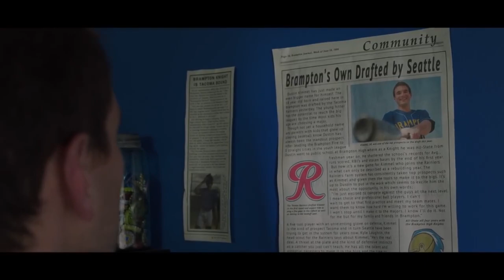BRAMPTON'S OWN Trailer (2018) Rose McIver, Scott Porter, Drama